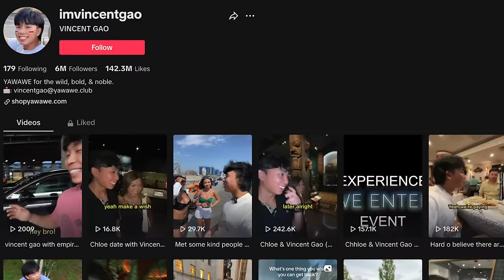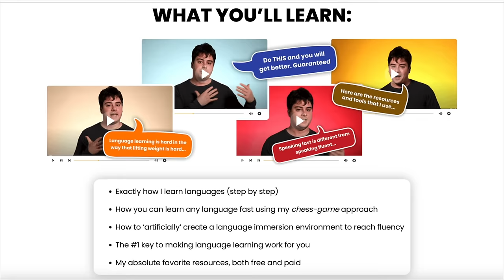Chinese Prankster Thought I Couldn’t Speak Chinese…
I reverse pranked the Chinese American prankster @imvincentgao who has millions of followers on TikTok and YouTube. He likes to go up to random non-Chinese people and speak to them in Chinese, with very awkward results. I found out about this guy because a few days ago, totally coincidentally, he tried to prank my brother at a park in New York, but was shocked when my brother actually replied in Chinese. I wanted to get revenge on Vincent so I decided to prank him by speaking Chinese myself. I knew that he hadn’t seen my videos and wouldn’t recognize me, because my brother mentioned something about me to him and he didn’t seem to know who I was. And the perfect opportunity came one day when I saw on his Instagram story that he was making videos in Washington Square Park which is not far from where I live. So I grabbed my camera and biked over there immediately and…sure enough, there he was! Time to get my revenge, on camera!

0:00 Introduction
0:52 Check out my masterclass!
1:37 Reverse pranking the prankster
4:28 Conclusion